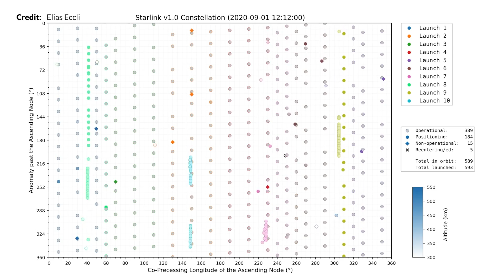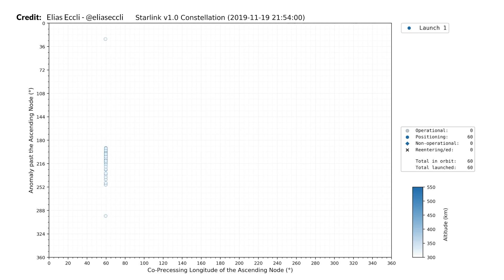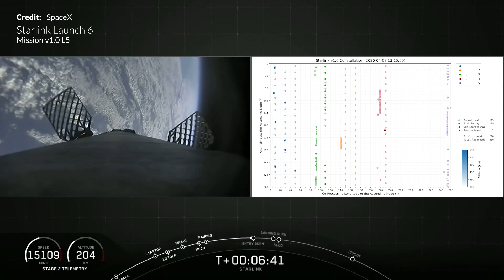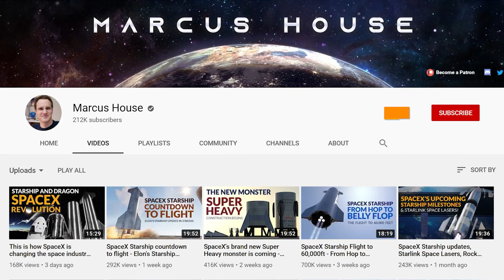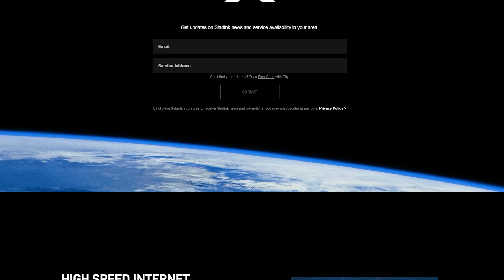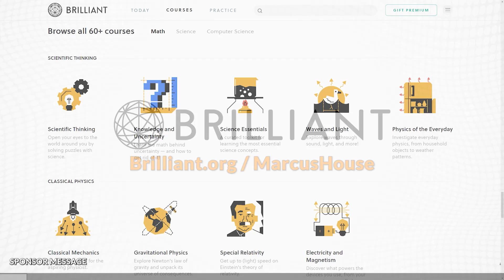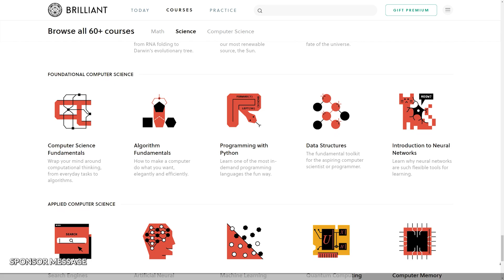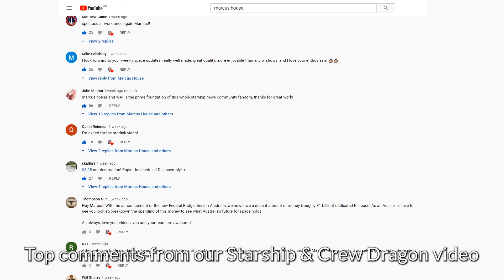SpaceX Starlink - The Internet Revolution - Beta tests going public soon!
What an amazing 12 month ride it’s been so far watching the SpaceX Starlink Satellite constellation continue to increase in numbers. This is the Internet Revolution and Beta tests going public soon! This colossal network is now well on the way past 750 satellites and growing fast with regular launches now seemingly routine. With the private Beta well underway and public Beta coming up in the near future the test results known so far are super impressive. Time now to take a look back at the Starlink journey.